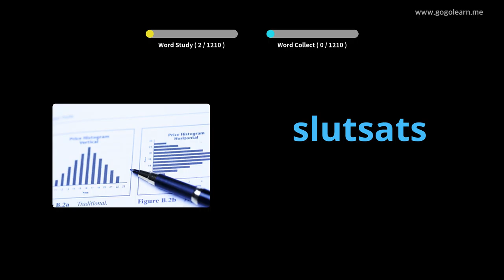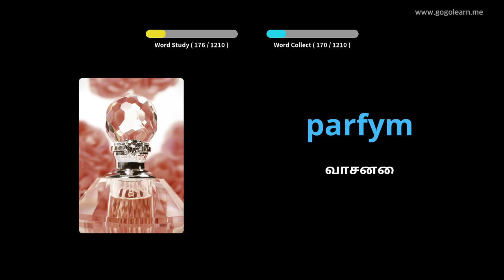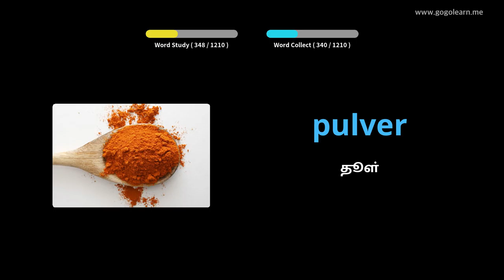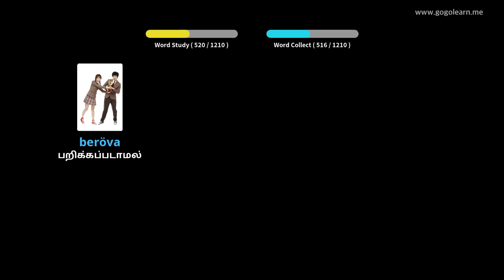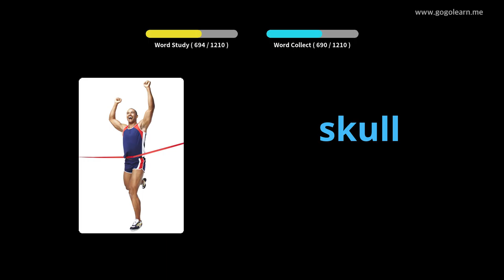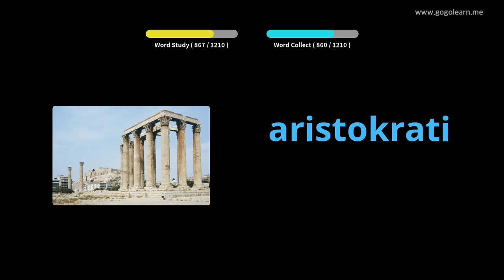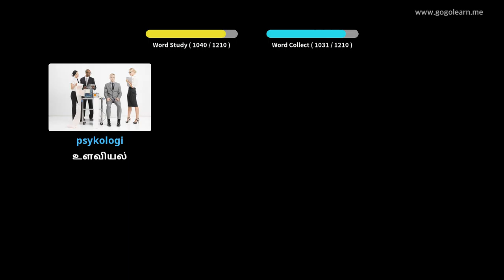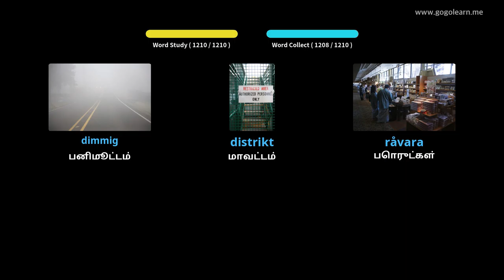ஸ்வீடிஷ் சொல்லகராதி மாணவர் | Golearn